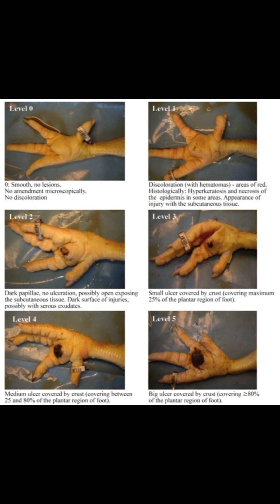Curación Daño podal en Sicalis flaveola Colombia.